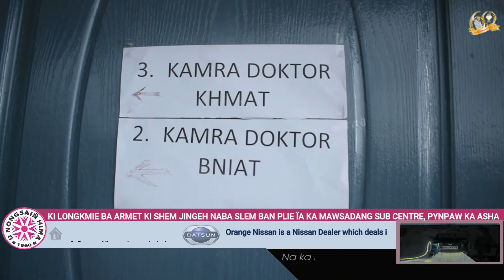KI LONGKMIE BA ARMET KI SHEM JINGEH NABA SLEM BAN PLIE ÏA KA MAWSADANG SUB CENTRE, PYNPAW KA ASHA